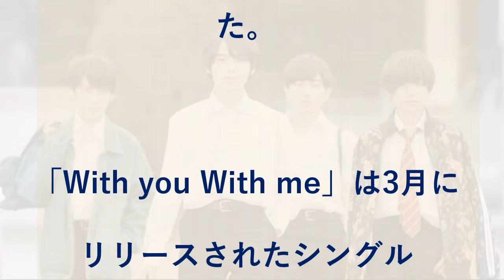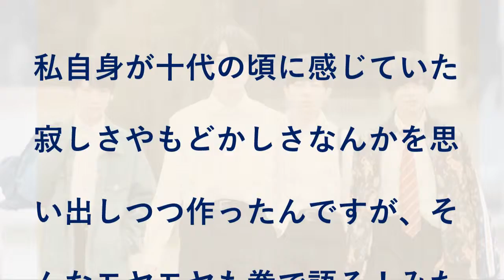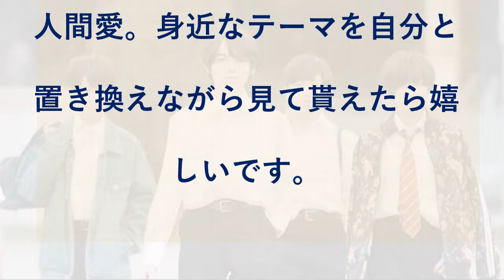BATTLE BOYSの新MV公開、監督はかとうみさと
EBiDAN研究生のEBiDAN 39＆KiDSによるプロジェクト・BATTLE BOYSの楽曲「With you With me」のミュージックビデオがYouTubeで公開された。